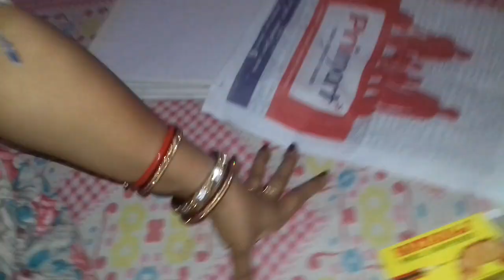gift#😲pilanka pain tanka dethei kete gift karichanti😲